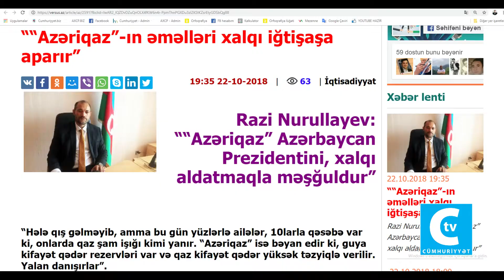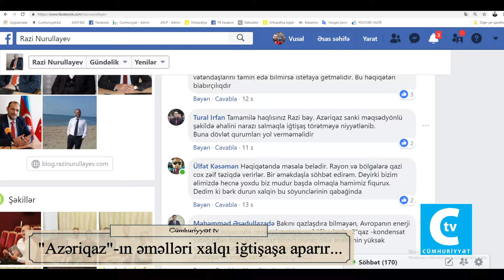"Azəriqaz” xalqı iğtişaşa aparır - Partiya sədri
Hələ qış gəlməyib, amma bu gün yüzlərlə ailələr, 10-larla qəsəbə var ki, onlarda qaz şam işığı kimi yanır. “Azəriqaz” isə bəyan edir ki, guya kifayət qədər rezervləri var və qaz kifayət qədər yüksək təzyiqlə verilir. Yalan danışırlar.
Bunu versus.az saytına açıqlama verən  Azərbaycan Xalq Cəbhəsi Partiyasının sədri Razi Nurullayev deyib. O qeyd edib ki, Azəriqaz” Azərbaycan xalqını, prezidentini aldatmaqla məşğuldur: